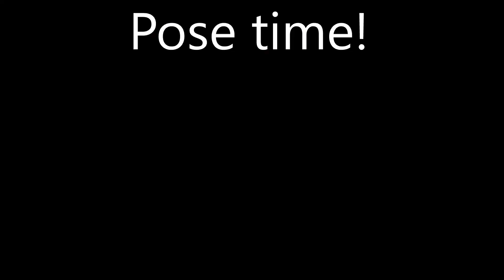Brainrot bodybuilding Cut day 3 Chest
I did chest